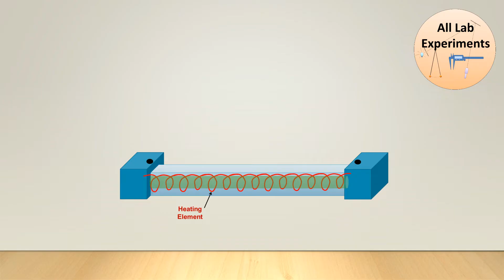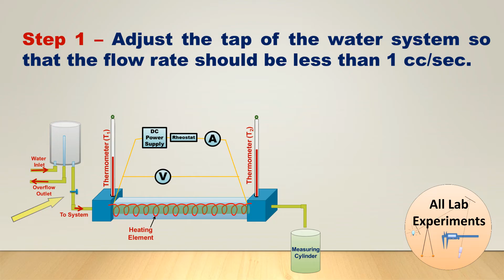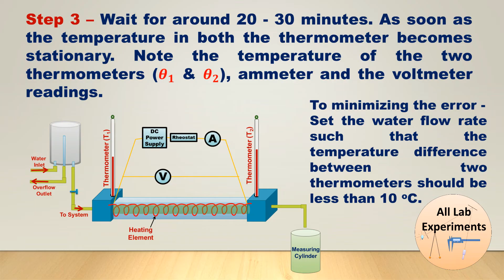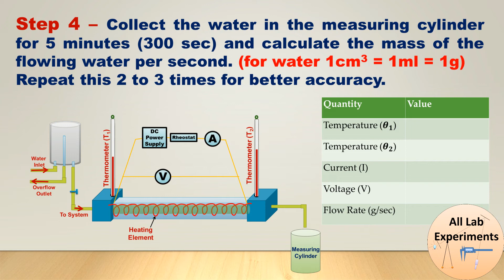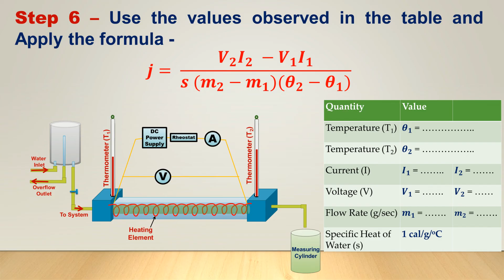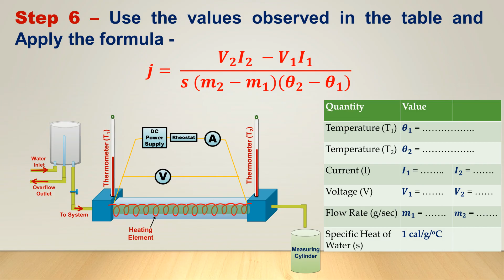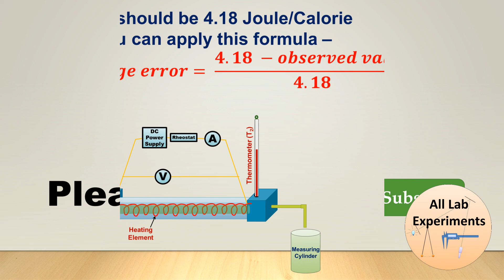Callender and Barnes | Mechanical Equivalent of Heat | Experiment & Practical File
This video covers the all the experimental details about the Callender and Barne's method to calculate the mechanical equivalent of heat.

Follow “All Lab Experiments” on Social Media-

Need Shopping —
Here are the Best Deals on Amazon -

Link to all Categories of Practical file (Mechanics, Optics, Thermal, & E&M, etc.)-